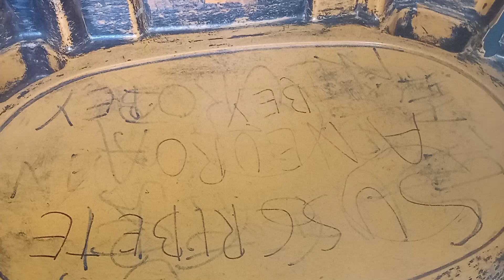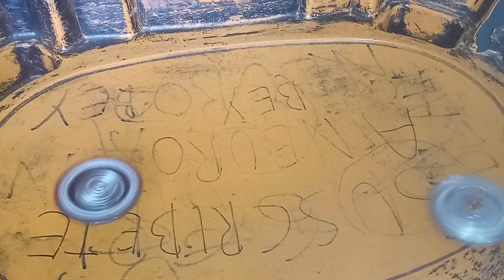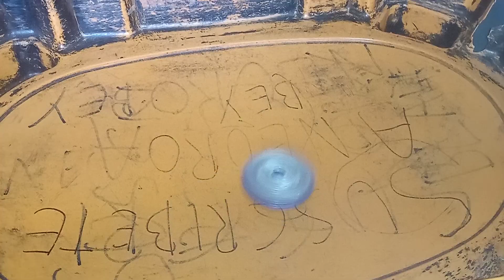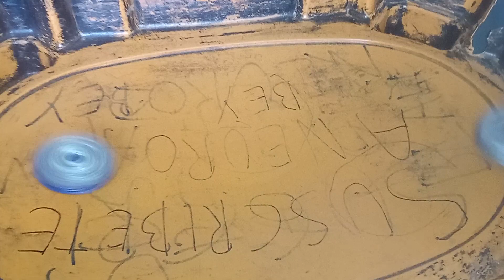Beyblade Burst Umboxing Driver Volcanic S3 Aliexpress